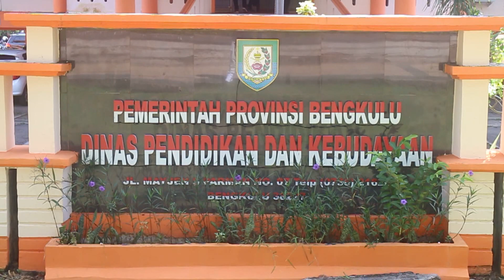Dana Transfer Pusat Kurang, TPG Baru Dibayarkan untuk 2 Bulan